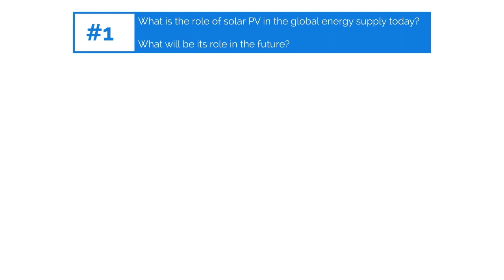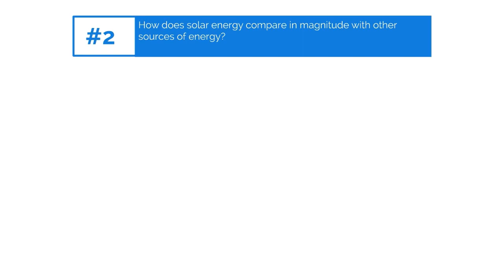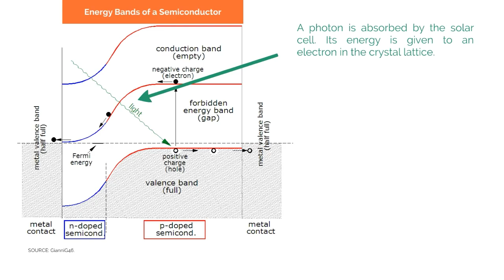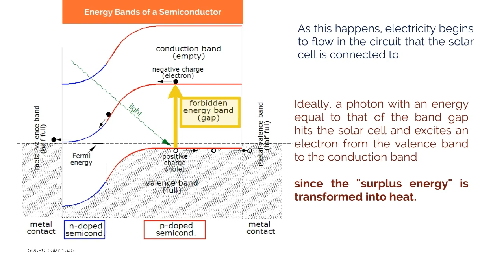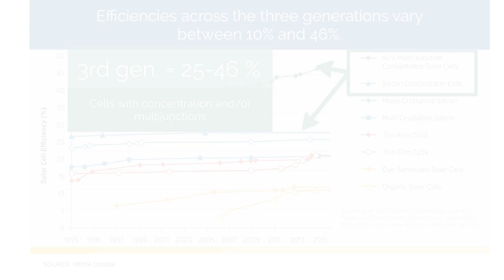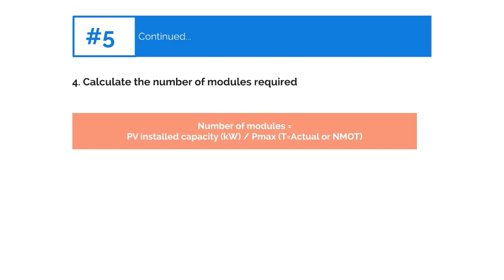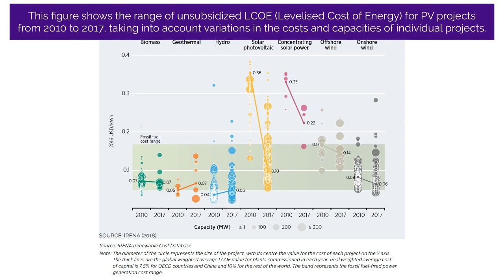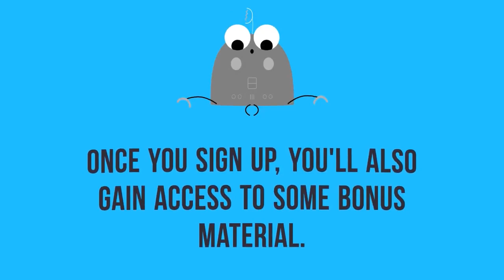Solar Energy in a Nutshell (Solar Energy Course Part 12 of 12)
Welcome to "Solar Energy in a Nutshell".

In this video, we summarise what we've learned.

References are included.